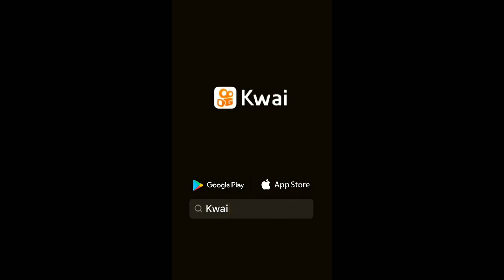Kwai Video Compilation✌|SIMPLYZEL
From kwai  just for fun